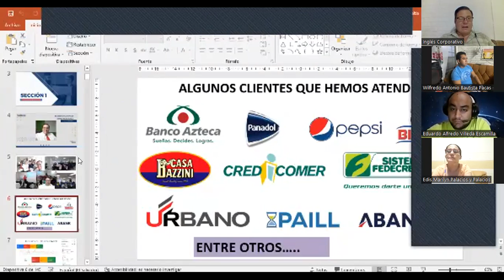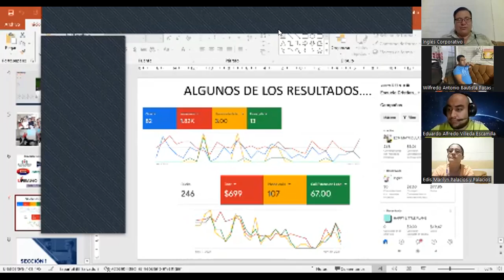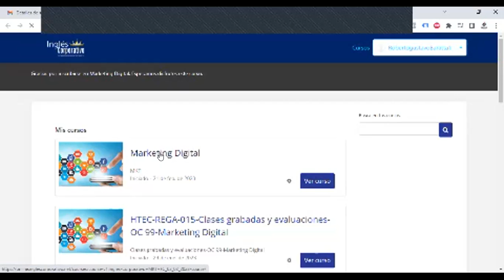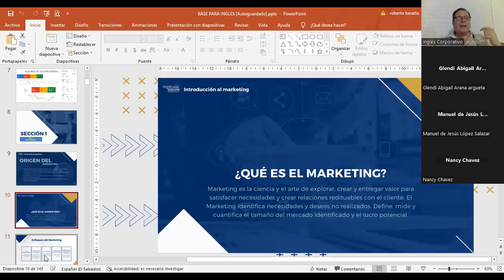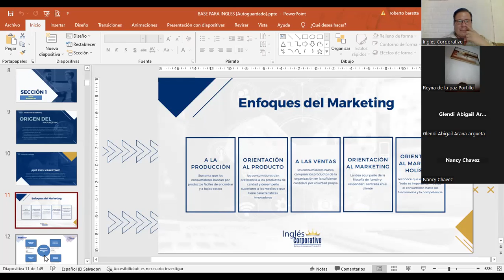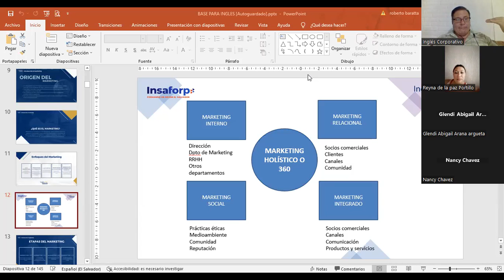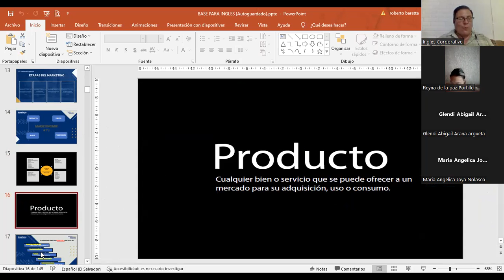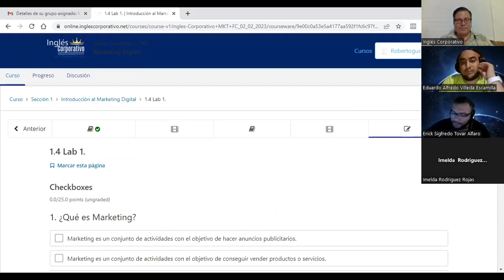SESIÓN 1-27-2-2023-MKT-02-8-9-PM-02-23-FC-LIC BARATTA-¿QUÉ ES EL MARKETING? (PARTE 1)